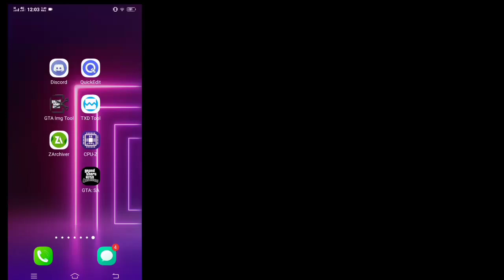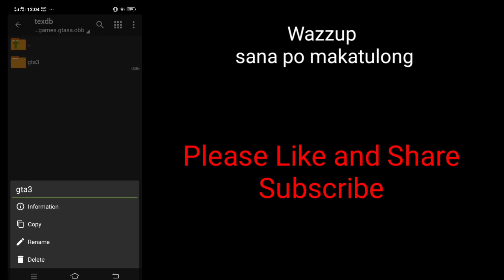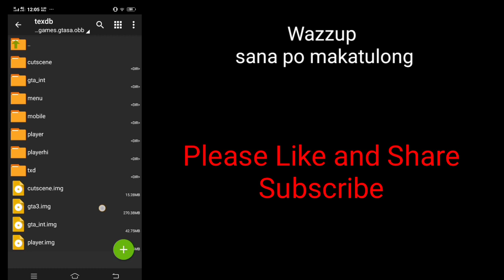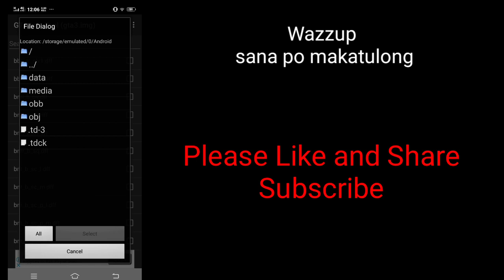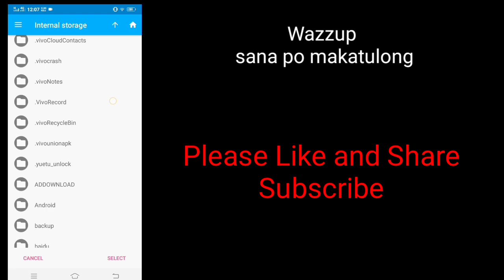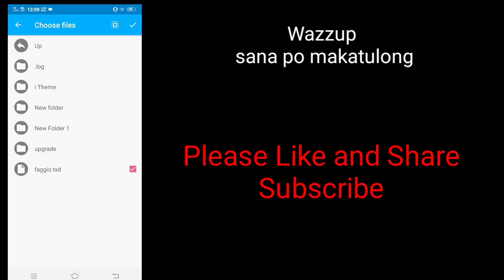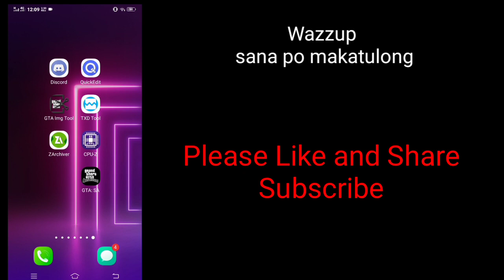HOW TO MOD BY YOURSELF USING THIS TOOLS?! TUTORIAL!!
Credits po syempre sa mga admin ng server kung wala sila wala rin po tayong malalarong ganyan na online.

Credits sa nag mod ng faggio.

Wazzup mga KaTolz Yeah!
Andito nanaman ako sainyong harapan kaya kamusta kayo?
Sa hindi ko na shout out pasensya na sainyo
Comment lang kayo dyan sa comment section para ma shout out ko kayo
Salamat sainyo mga KaTolz. Yeah Itchaboy!

Link.

How to download gta sa
How to download gta samp server